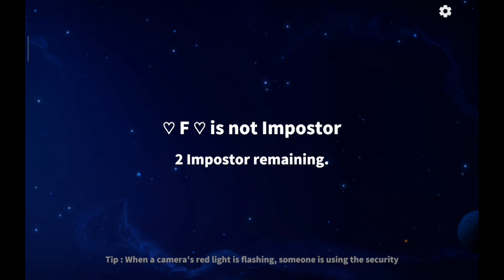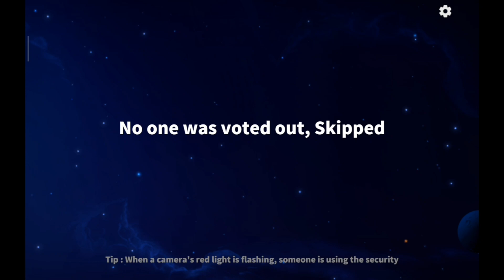Supersus - Casual - Gameplay Walkthrough (Part 32) [iOS, Android]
Socials Link

A 3D party game of teamwork and betrayal!

- 20+ unique roles, Play at will.